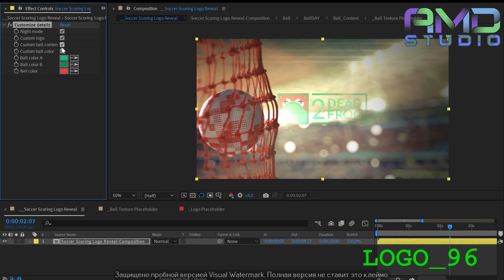Видео логотип на заказ от AMD Studio (Артикул: LOGO-96)